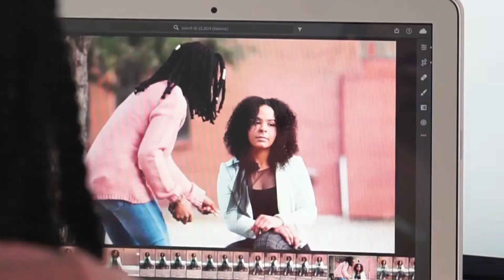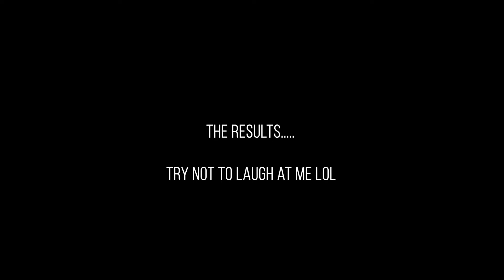Tiece blindly styles herself | This or That | Ep. 1 | Tiece TV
Karl chooses different articles of clothing while Jatiece blindly styles herself. Watch to see the final look!

//DETAILS.

BLACK FLOPPY HAT

//TIECE’S PIECES. Online Clothing Thrift Store